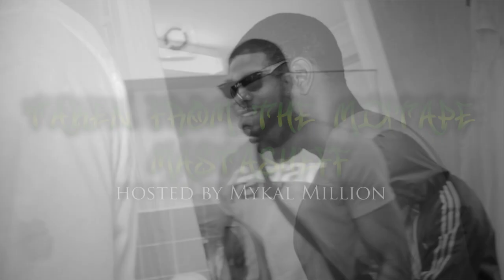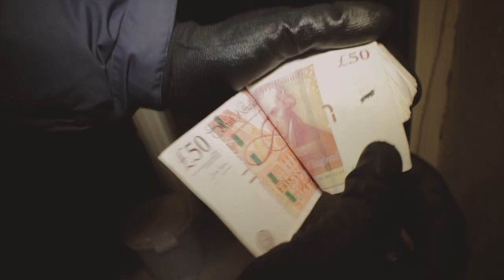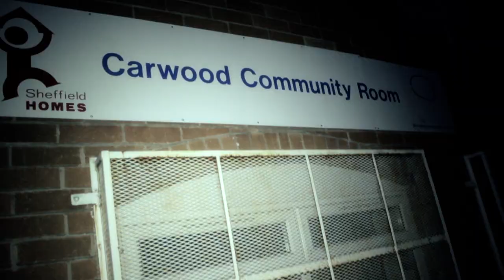'KennelsNGennels' / I Need Munneh - UGE Clack (Official Music Video)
Filmed & Edited By Jason Waterz (TMI Film)